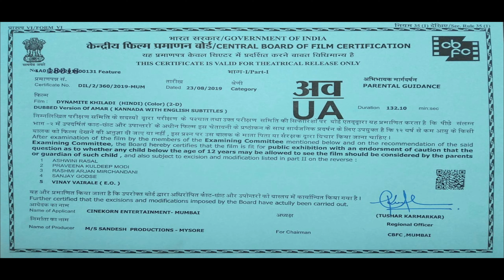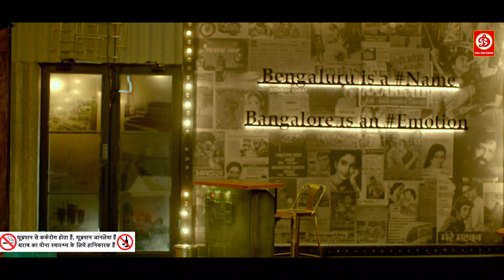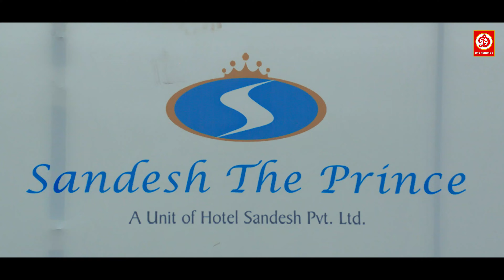Darshan (HD) -New Blockbuster Full Hindi Dubbed Action Movie || Tanya Hope Love Story Film ,Dynamite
Movie:  Dynamite Khiladi
Cast: Darshan ,Abhishek Gowda, Tanya Hope, Devaraj, Sudharani, Sadhu Kokila
Directed by: Nagashekar